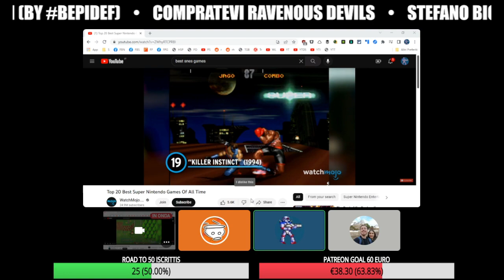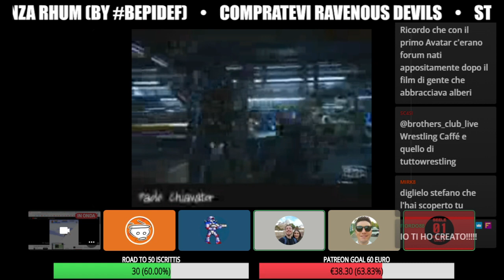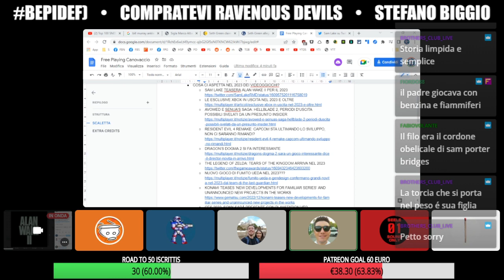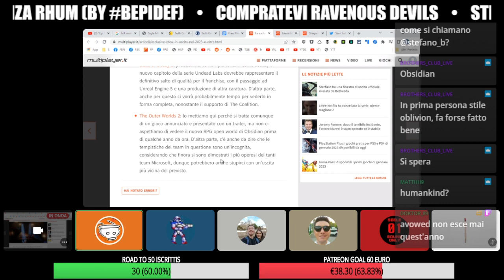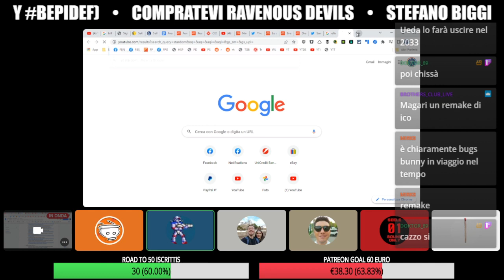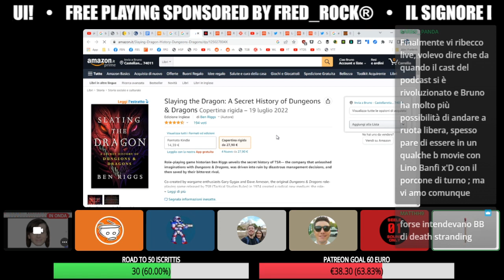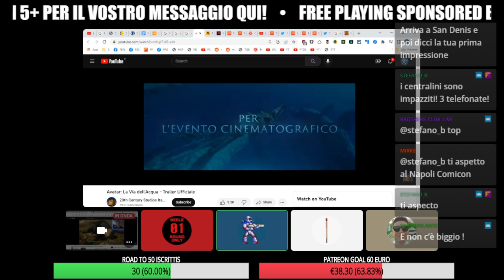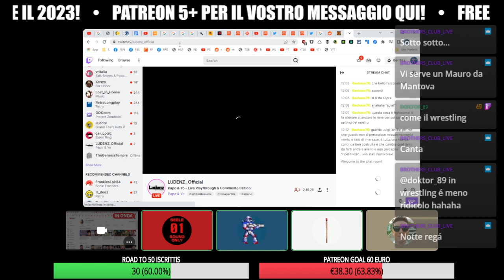LINKARNAZIONE [Free Playing FP523 RAW] ⏰ INIZIO A 0:36:58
0:00:00 PREPUNTATA
0:36:58 INIZIO
0:43:08 SAM LAKE TEASERA ALAN WAKE II PER IL 2023
0:47:59 DRAGON’S DOGMA 2 SI FA INTERESSANTE
0:50:21 LE ESCLUSIVE XBOX IN USCITA NEL 2023 E OLTRE
1:31:20 NUOVO GIOCO DI FUMITO UEDA NEL 2023???
1:43:25 SERIE: THE WALKING DEAD
1:54:18 VG: BLOODBORNE
1:55:20 LIBRI: SLAYING THE DRAGON: A SECRET HISTORY OF DUNGEONS & DRAGONS
2:01:34 VG: RED DEAD REDEMPTION 2
2:17:02 FILM: AVATAR 2
2:21:54 APP: IDAGIO
2:27:58 SERIE: FAUDA
2:29:20 YOUTUBE: HISTORY OF HANDEDNESS IN VIDEO GAMES.
2:31:15 YOUTUBE: THE KAVERNACLE
2:39:30 CONCLUSIONE

LINK

SUPPORTACI